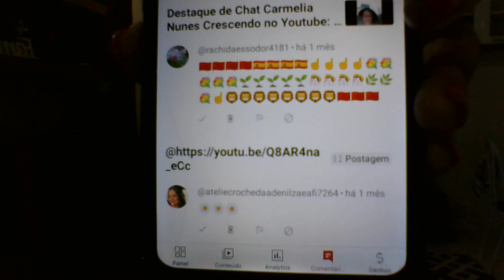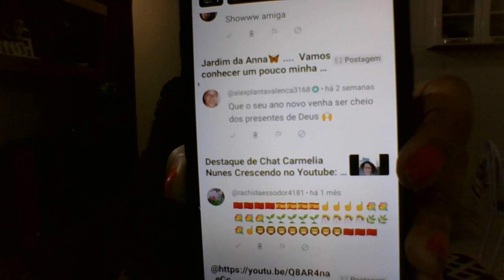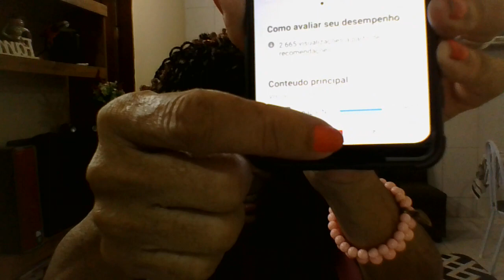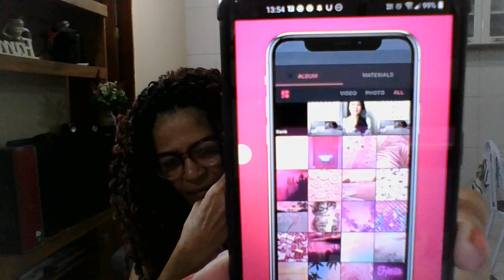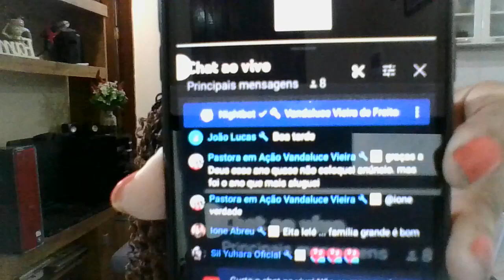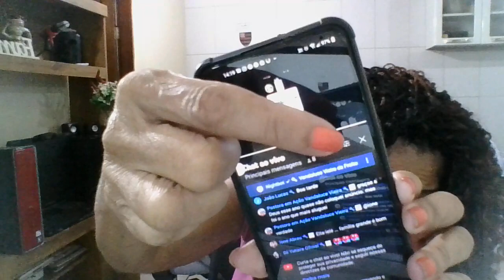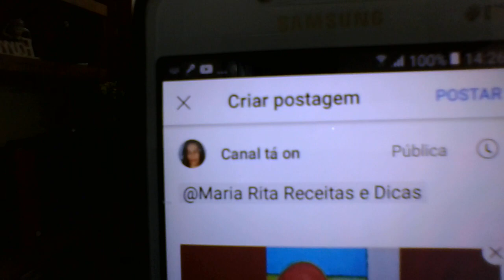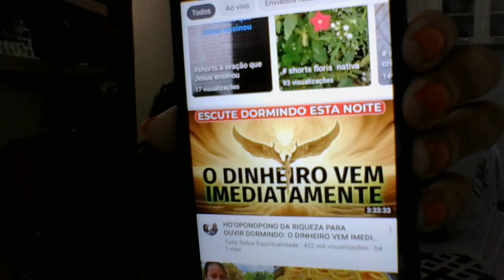Chat Carmelia Nunes criando e gravando live